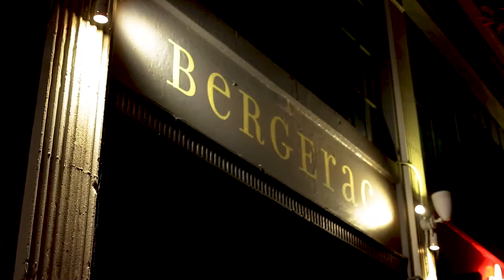OOMPH Bergerac Night 1